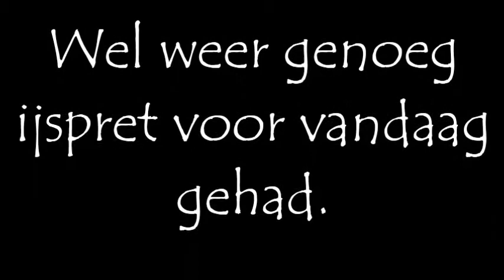schaatsen Lelystad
Vandaag van het heerlijke natuurijs genoten! rustig begonnen met ongeveer 25km.